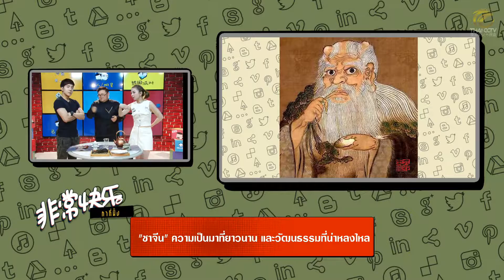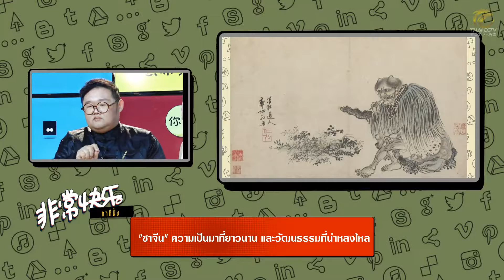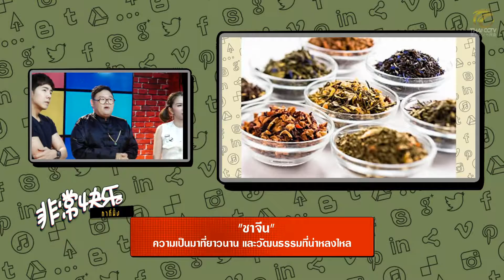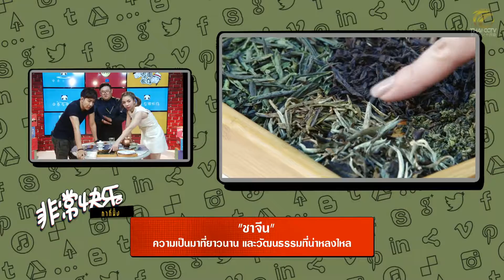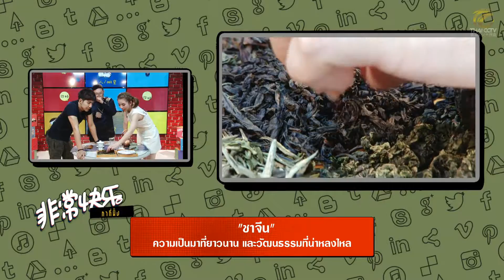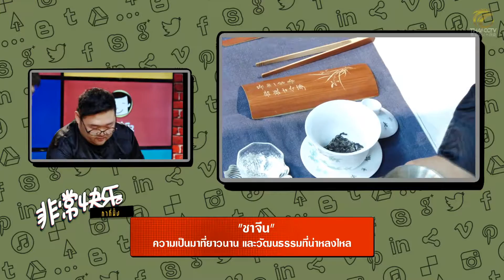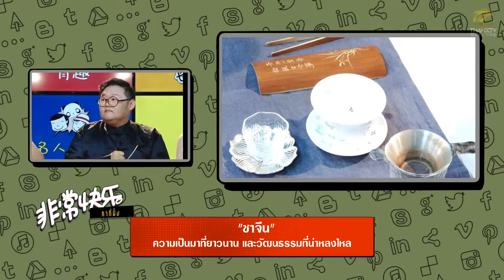กากีนั้ง | คุณหมี แห่งสมาผู้รักชาและวัฒนธรรมจีน | EP.30 (2/4)